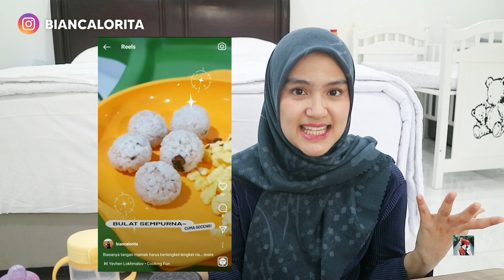ALAT MPASI PALING KEPAKE! LENGKAP! HARGA 8RIBU SAMPAI 200RIBU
Hi, assalam'alaikum! Selamat datang di channel ini ya. Perkenalkan aku Bianca dan di channel ini aku mau share informasi-informasi yang mungkin bermanfaat untuk kalian dalam bentuk video blog kehidupan sehari-hari aku.

Di vlog ini aku share beberapa peralatan masak, makan dan juga pelengkap MPASI atau Makanan Pendamping ASI udah bayi 6 bulan sampai 2 tahun. Aku juga share beberapa kelebihan dan kekurangan dari masing-masing peralatan, dan apabila Moms tertarik untuk membeli barang yang sama terutama beli di Lazada LazMall99BigBrandsSale, bisa men-klik link di bawah ini ya

• PHILIPS AVENT Breast Milk Food Storage / Cups 180 ml isi 10 pcs